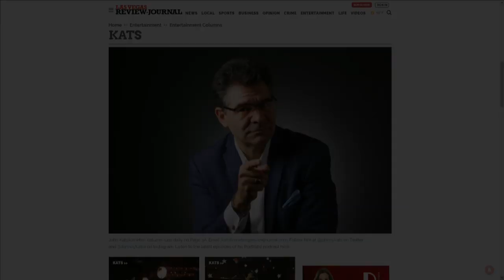John Katsilometes talks about Janet Jackson residency and St. Baldricks